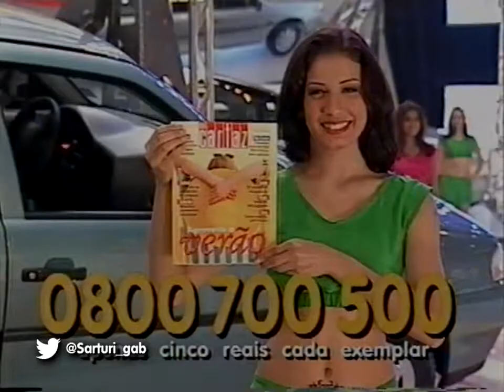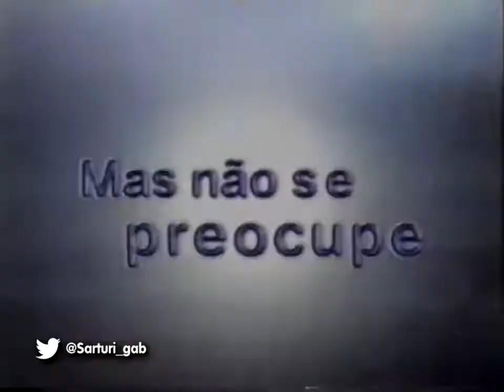Intervalo: Casseta & Planeta, Urgente! [2/2] (23/03/1999)